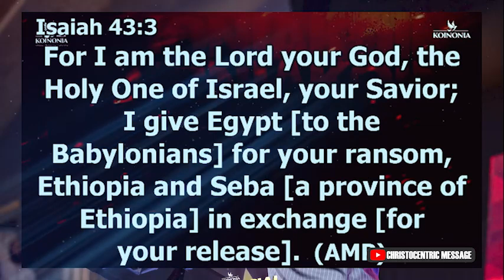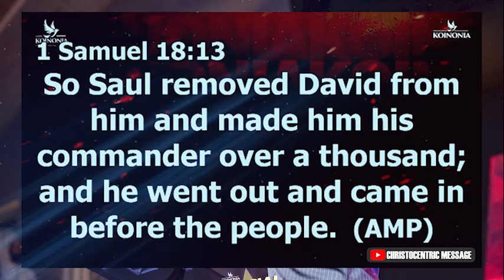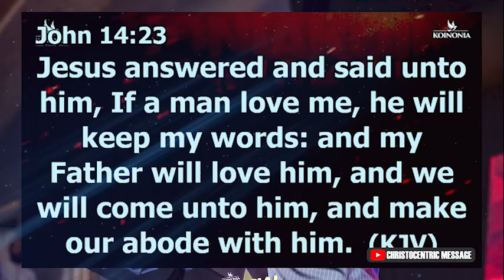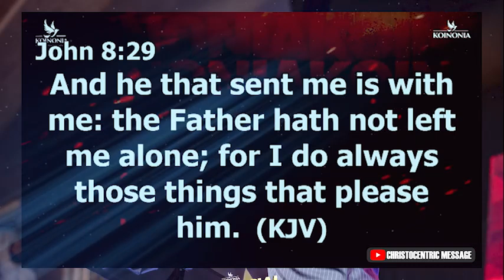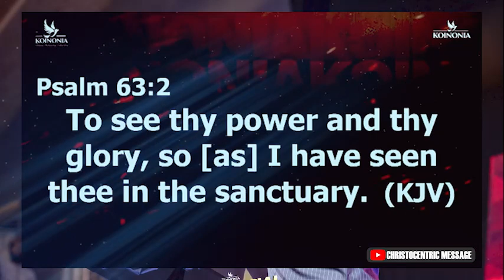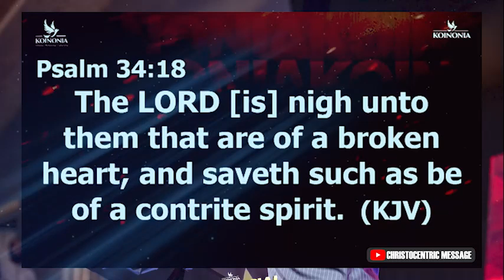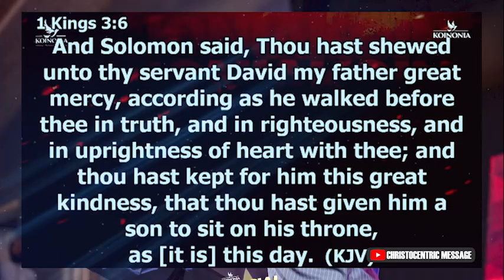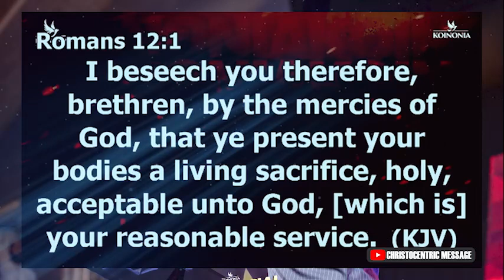[Learn This] BE BROKEN BY THE SHEKINAH GLORY - APOSTLE JOSHUA SELMAN